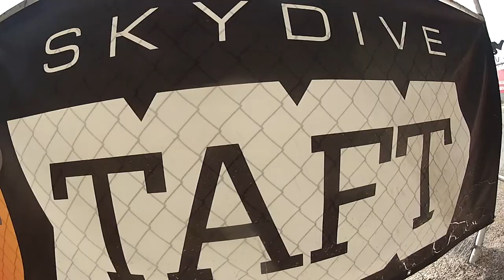Lorena Solis Skydive Taft.